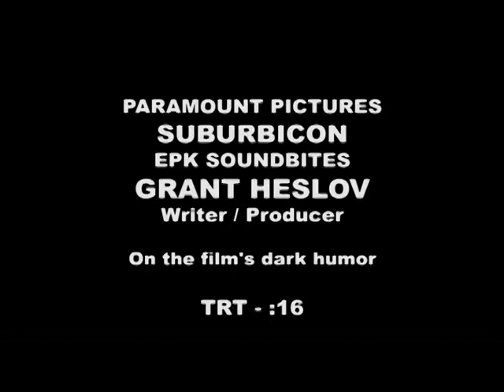Suburbicon - Itw Grant Heslov (Official video)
Suburbicon is a 2017 American crime comedy film directed by George Clooney, and written by Joel Coen, Ethan Coen, Clooney, and Grant Heslov. The film stars Matt Damon, Julianne Moore, and Oscar Isaac. It was screened in the main competition section of the 74th Venice International Film Festival and premiered on September 2, 2017. It was also screened at the 2017 Toronto International Film Festival, and is scheduled to be released in the United States on October 27, 2017.

Synopsis:
A deceptively peaceful community hides a violent underbelly when Damon's character is forced to kill mobsters to defend his family.

Suburbicon
Directed by George Clooney
Produced by George Clooney, Grant Heslov, Joel Silver, Teddy Schwarzman
Written by Joel Coen, Ethan Coen, George Clooney, Grant Heslov
Starring Matt Damon, Julianne Moore, Noah Jupe, Oscar Isaac
Cinematography Robert Elswit
Edited by Stephen Mirrione
Production company : Paramount Pictures, Black Bear Pictures, Silver Pictures, Smoke House Pictures
Running time : 105 minutes

(Source: Wikipedia)